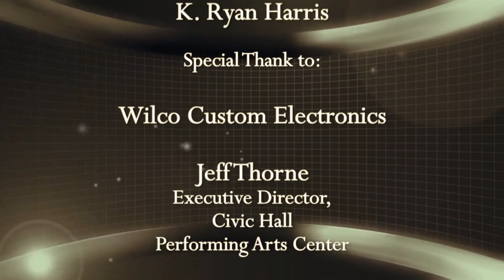IN Focus - 020317 Mayors State of the City Address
Richmond, Indiana Mayor Dave Snow presents his 2017 State of the City Address to a live audience in the WCTV studios.